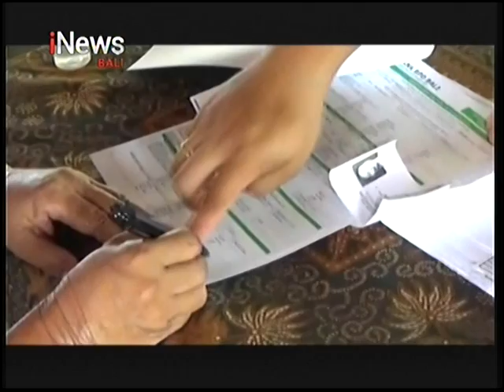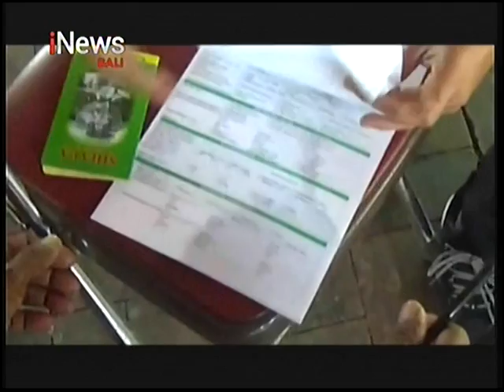Antisipasi Gejolak Sosial dan Ekonomi, Pemkab Badung Salurkan BLT PPKM Darurat